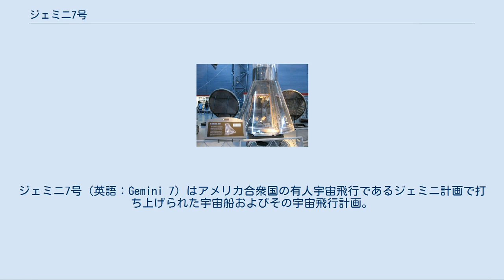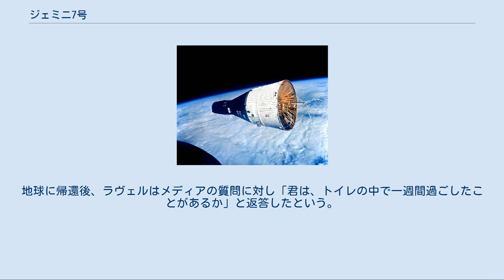ジェミニ7号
ジェミニ7号（英語：Gemini 7）はアメリカ合衆国の有人宇宙飛行であるジェミニ計画で打ち上げられた宇宙船およびその宇宙飛行計画。
ジェミニ宇宙船としては6番目のものであり、1965年12月4日に打ち上げられた。
 ジェミニ7号の主目的は、月飛行計画のための14日間に渡る長期宇宙滞在を実施することにあった。
1965年10月にジェミニ6号を打ち上げる計画があったが、ランデブー試験を行なう対象であったアジェナ標的機が1965年10月25日に打上げ失敗したために、7号の打上げが先となった。
ジェミニ7号の打上げ後、11日目にジェミニ6-A号も打ち上げられ軌道上でランデブーを行なっている。
ジェミニ7号の飛行時間はジェミニ5号の7日22時間を超え、13日18時間35分01秒に及び、これはそれまでの宇宙滞在記録を更新したのみならず、1970年代のスカイラブ計画まで最長記録であり続けた。
 ジェミニ7号はケープカナベラル空軍基地より1965年12月4日に打ち上げられた。
宇宙船の軌道投入後、搭乗員は長時間の宇宙服着用が不快であったために、地上とのやり取りの末、宇宙服を脱ぐことにしている。
周回31周目には潜水艦ベンジャミン・フランクリンがポラリス潜水艦発射弾道ミサイル(SLBM)を試験発射するのを軌道上から観測している。
打上げ5日目には高度300kmの安定した円軌道に軌道変更している。
 ジェミニ6-A号から見たジェミニ7号 ジェミニ6-A号が予定より遅れて12月15日に打ち上げられた。
打上げロケットの排気煙はジェミニ7号からも観測されている。
ジェミニ6-A号は近地点161km遠地点259kmの軌道に投入され、周回4周目までにランデブーする計画であった。
打上げ94分後に、ジェミニ6-A号は軌道変更のための5km/secほどの加速を開始し、軌道高度を上げ、ジェミニ7号に追い付くコースをとった。
3回の軌道修正により6-A号は近地点270km遠地点274kmの軌道に入った。
この後、微修正を繰り返し、ジェミニ6-A号はジェミニ7号とのランデブーに成功した。
最接近時は距離30cmまで近づいており、ランデブー状態を約270分継続している。
ジェミニ6-A号はランデブー試験の成功の後、ジェミニ7号よりも先に12月16日に帰還している。
 飛行11日目には、実験などもほとんど実施したため、搭乗員は読書などをして過ごしている。
このころから、スラスターの不調や燃料電池の出力低下が報告され始めている。
12月18日に大気圏再突入し、フロリダ半島沖の大西洋上に着水している。
予定地点から11.8km離れたところであった。
アメリカ国防総省もジェミニ7号の支援についており、人員10,125名と航空機125機、艦艇16隻が投入された。
 バージニア州のスティーヴン・F・ウドヴァー＝ヘイジー・センターに展示されているジェミニ7号 ジェミニ7号はバージニア州のスティーヴン・F・ウドヴァー＝ヘイジー・センターに保管展示されている。
 当時の宇宙船は船内スペースが限られていたためトイレはないのが普通で、本ミッションでも小便については吸引器が搭載されていたものの（ただし、実際には陰茎に取り付けるパイプ部分からの尿もれなどがしばしば発生していた）、大便の際は排便用のプラスチックバッグに用を足したあと（発酵によるガスの発生を防ぐため）防腐剤を入れてよくこね回し、倉庫に収納することになっていた。
ところがこの飛行では、防腐剤が十分に混ざっていなかったあるバッグの便が発酵し、最終的に飛行7日目にガスの圧力でバッグが破れ、中身が船内に飛び散ってしまった。
かといってミッションを中止して地球に帰還するわけにも行かず、後半の7日間は便の異臭が漂う中船内活動を継続する羽目になった。
地球に帰還後、ラヴェルはメディアの質問に対し「君は、トイレの中で一週間過ごしたことがあるか」と返答したという。